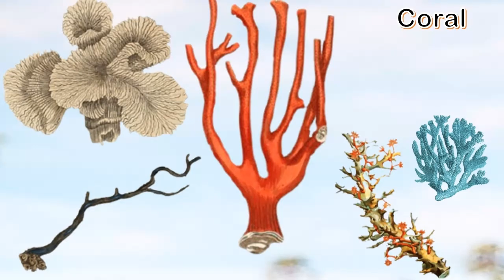Animal Names Starting with letter C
Crab
Cow Fish
Conch
Crocodile Fish
Clams
Cuttlefish
Cougar
Coral
Cockroach
Chinese Alligator
Constrictor
Cobra
Copperhead
Cottonmouth
Crocodile
Coati
Clown Fish
Chameleon
Centipede
Caterpillar
Chick
Conure
Cock
Coot
Cassowary
Cockatiel
Canary
Cormorants
Cockatoo
Chukar
Caiman
Crane
Crow
Cuckoo
Cygnet
Cub Rodent
Chipmunk
Cow
Chimpanzee
Camel
Capybara
Cheetah
Chinchilla
Coyote
Civet
Cat
Catfish
Caracal
Spelling, Picture vocabulary animals #100 animalslover names that begin with alphabetical letter R
Animal names that begin with alphabetical letter T
Turtle, Turkey, Trout, Tree Frog, Toucan, Tortoise, Toad, Tiger Shark, Tiger, Thorny Devil, Tetra, Tern, Tsetse Fly, Tapanuli Orangutan, Toadfish, Tick
Tibetan Mastiff, Tarantula Hawk, Takin, Tuna, Tarpon, Termite, Tasmanian Devil, Tarsier, Tarantula, Tapir, Tang fish, Tamarin Monkey
Animal names that begin with alphabetical letter U
Upland Sandpiper, Uguisu, Urutu Snake, Underwing Moth, Ural Owl, Uaru, Cichlid, Uromastyx, Urial, Urchin, Uakari, Umbrellabird, Unau
Animal names that begin with alphabetical letter V
Vulture, Vole, Viper Snake, Viperfish, Vampire Bat, Vervet Monkey, Vicuna, Vaquita, Vanga, Viscacha
Animal names that begin with alphabetical letter w
Wolf, Wrasse, Worm, Woodlouse, Wombat, Wolverine, Wildebeest, White Tiger, Whale, Weasel, Wasp, Water Buffalo, Warthog, Walrus, Wallaby,
Wapiti
Animal names that begin with alphabetical letter Y
X Ray tetra, Xenops, Xerus, Xenopus, Xiaosaurus, Xantus, Xantic Sargo, Xiphosura, Xeme, Xami Hairstreak
YellowJacket, Yellowfin Tuna, yellow Ground squirrel, Yellowhammer, Yabby, yak, Yellow Spotted Lizard, Yakutian Laika
Animal names that begin with alphabetical letter Z
Zebra, Zebra finch, Zebrafish, Zebu, Zigzag salamander, Zokor, Zonkey, Zorilla, Zorse
Learn wild Animals Names and Sound | Zoo Animals for kids in English
Topic Cover-
viviparous Animals
wildlife animals
domesticanimals animals
pet animals
naturebeauty animals name
animalshorts collection
farmanimal animals
animals to animals
of domestic animals
pet animals animals
pet animal animal
and domestic animals
farm animals list
domestic pets
pet animals name
list of farm animals
list of pet animals
animals sounds
learn domestic farm animals
animal rhymes
जानवरोंकीहिंदीकहानी के नाम
learnfarmanimals animals for children
learndomesticanimals farm animal sounds
learning farm animals
teaching  animal to kids
Farm animals sound for kids
learn names farm animals in English
learn sounds of animals for kids